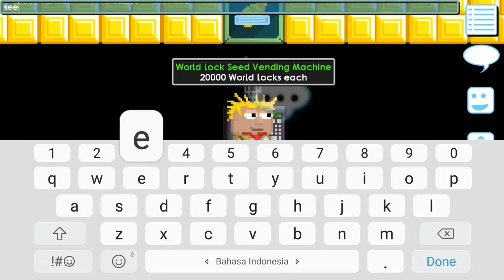GROWTOPIA | 5 WORLD YANG HARUS KALIAN KETAHUI!!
( ͡° ͜ʖ ͡°) GROWTOPIA OOF